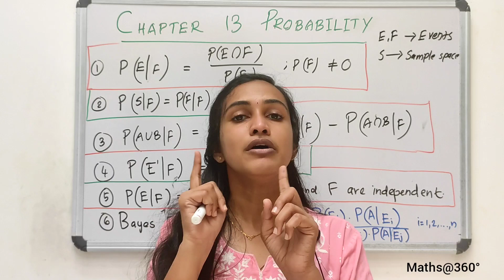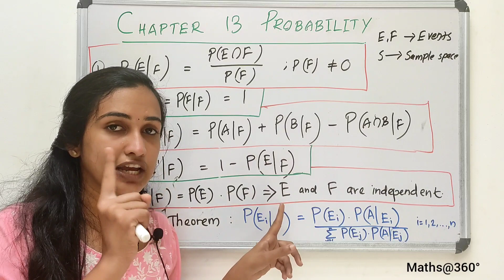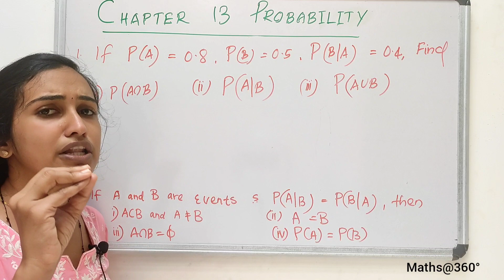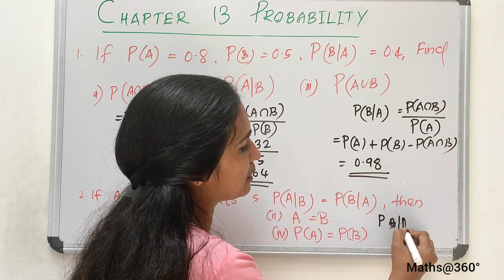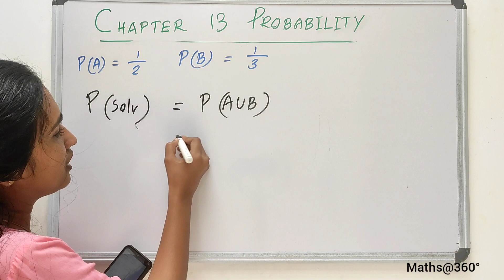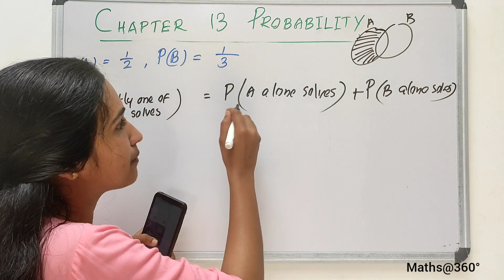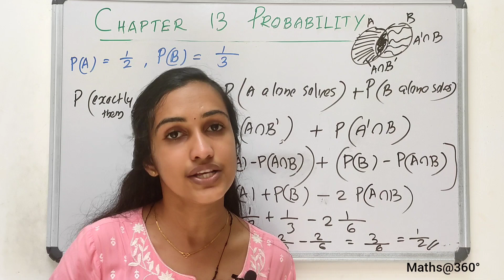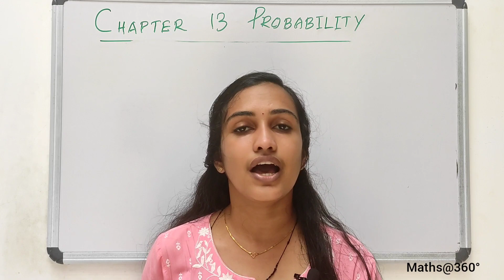SURE QUESTIONS💯💯 | +2 MATHS | CHAPTER 13 PROBABILITY#plustwo#maths#exams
Here are the Sure Questions from Plus two Maths Chapter 13 probability💯💯
 Do workout the problems & prepare well for the exams🥰